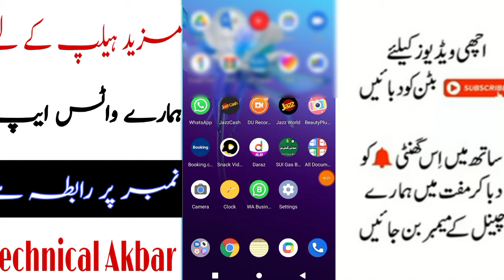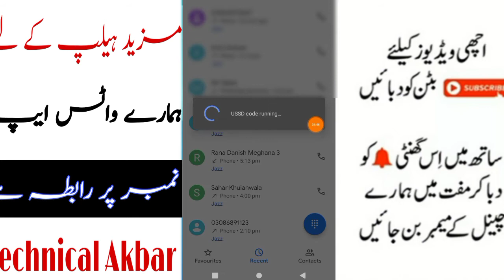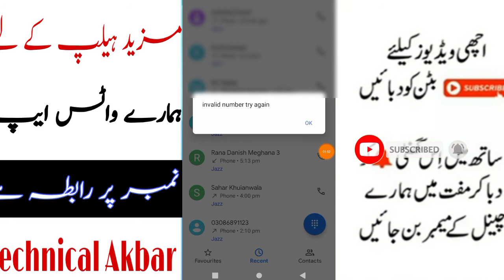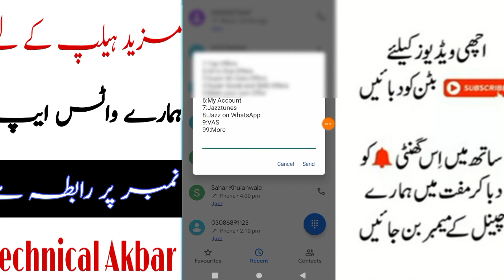Jazz All list code 2022|jazz balance check\share Karne ka tarika?Jazz advance balance code? check no